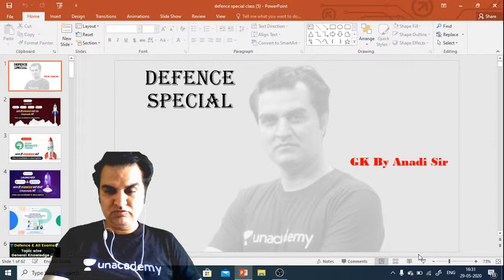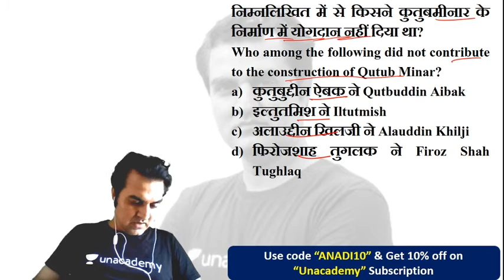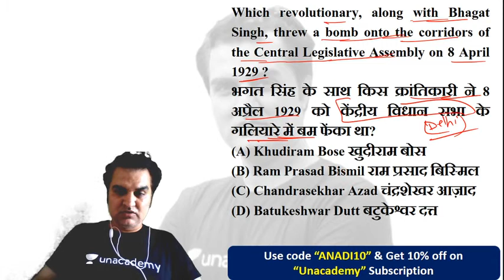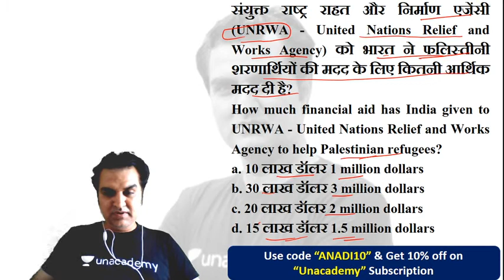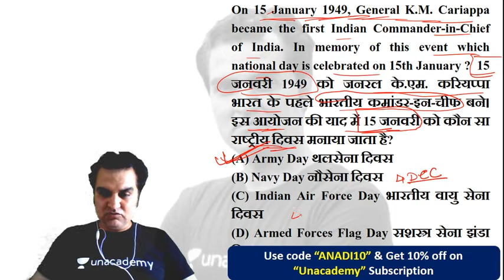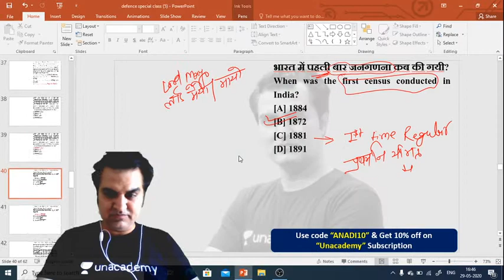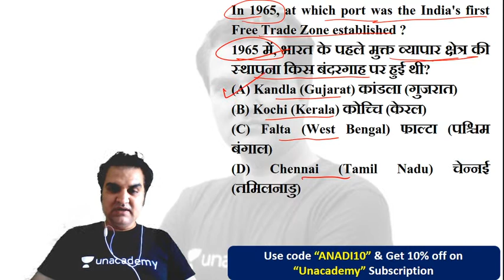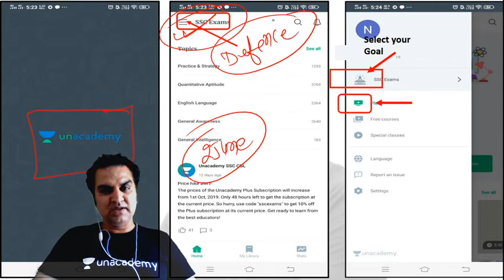4:30 PM - General Knowledge for All Defence Exams | GK by Anadi Sir | Important Questions (Day-27)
Defence Special GK | General Knowledge | GK by Anadi Sir | CDS 2020, DRDO MTS 2020, AFCAT, NDA, Navy MR, NAVY SSR, Navy AA, Air Force 2020 | wifistudy Defence Exams

✿ Morning Shows:
06:00 AM - Daily Current Affairs MCQs by Pranav Sir
07:00 AM - The Hindu Editorial with English Vocabulary by Gauri Ma'am
08:00 AM - The Army Terms by Pranav Sir

✿ Air Force 2020 (X & Y Group):
09:00 AM - Physics by Kumar Ravi Sir
10:00 AM - Maths by Vikas Tiwari Sir
11:00 AM - English by Sunil Rulaniya Sir
12:00 PM - Computer by Vivek Pandey Sir
01:30 PM - General Awareness by Pranav Dutta Sir

✿ Know Real Indian Heroes:
02:30 PM - Know Real Indian Heroes by Pranav Sir

✿ UPSC NDA & NA (I) 2020:
03:00 PM - Physics by Kumar Ravi Sir
05:00 PM - Maths by Vikas Tiwari Sir
06:00 PM - GK by Pranav Dutta Sir

✿ All Defence Exams 2020:
04:30 PM - GK by Anadi Sir
07:00 PM - GK by Rewar Sir

✿ DRDO MTS & Air Force Y Group 2020:
12:30 PM - Reasoning by Akash Sir
07:00 PM - Maths by Vikas Tiwari Sir
07:30 PM - GK by Pranav sir

✿ UPSC CDS (II) 2020:
08:00 PM - Maths by Vikas Tiwari Sir
08:30 PM - GS by Kumar Ravi Sir
09:00 PM - English by Sunil Rulaniya Sir

1. One Subscription, Unlimited Access
2. Learn from your favorite teacher
3. Real time interaction with teacher
4. You can ask doubts in live class
5. Limited students
6. Download the videos & watch offline